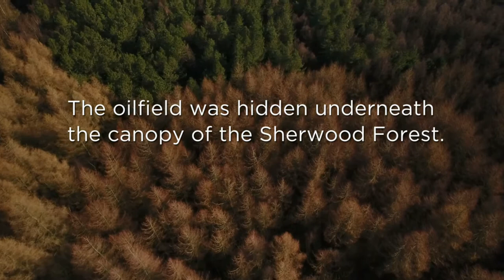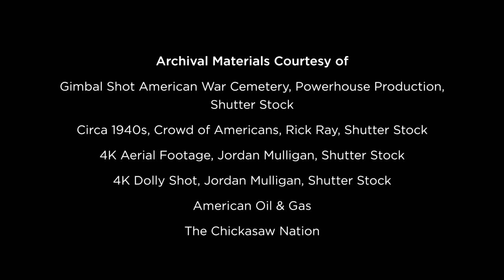“Roughnecks of Sherwood Forest” - Ardmore, OK - LoyalTV E65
By the summer of 1942, Great Britain was in dire straits. The outcome of World War II depended on imported petroleum supplies and oil, but German U-boats ruled the Atlantic. Prime Minister Winston Churchill had an ace in the hole: 44 Oklahoma oil patch warriors dressed in cowboy boots who crossed the Atlantic and helped save the world, and the story began on Lloyd Noble's porch in Ardmore. As we celebrate Veterans Day this week, join us in Ardmore for the true story of the "Roughnecks of Sherwood Forest."